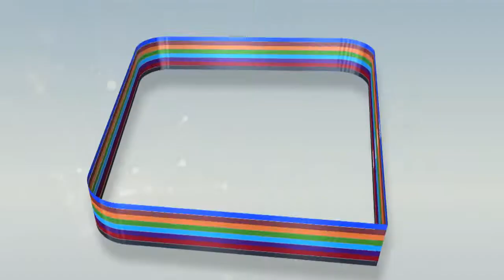Dame MBODJ: "Serigne Mountakha Bachir un vrai régulateur social"